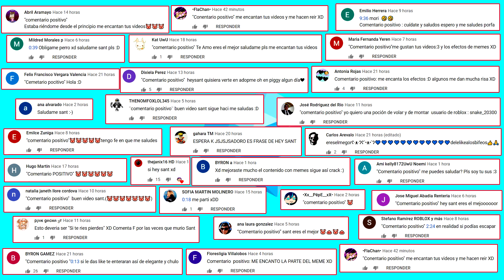me enfrento a 100 Mr P. *mapa secreto* piggy roblox 😨